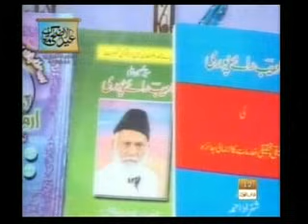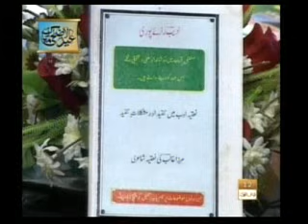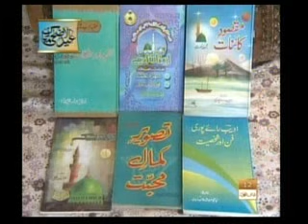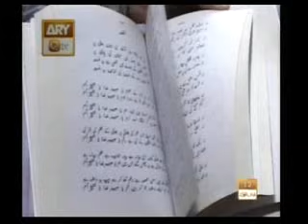Aaya Na Hoga Isterha- Owais Raza Qadri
Lyrics:
Aaya Na Hoga Isterha Husno Shabab Rait Par
Gulshan e Fatima (RA) Ke Thay Saray Gulab Rait Par

Janay Butool (RA) Ke Siwa Koi Nahin Khila Saka
Qatra-e-Aab Ke Baghair Itne Gulab Rait Par

Jitnay Sawal Ishq Ne Aale Rasool (SAW) Se Kiye
Aik Ke Bad Aik Diye Sare Jawab Rait Par

Pyasa Hussain (RA) Ko Kahoon Itna To Bay Adab Nahin
Lamsay Labay Hussain (RA) Ko Tarsa Hai Aab Rait Par

Ishq Mein Kya Bachaiye Ishq Mein Kya Lutaiye
Aale Nabi (SAW) Ne Likh Sara Nisab Rait Par

Aale Nabi (SAW) Ka Kaam Tha Aale Nabi (SAW) Hi Kar Gaye
Koi Na Likh Saka Adeeb Aisi Kitab Rait Par

Beautiful Manqabat by Marhoom Adeeb Rai Puri (RA)